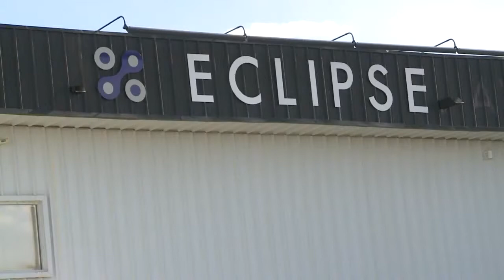Eclipse Aerospace manufacturing takes off with first delivery